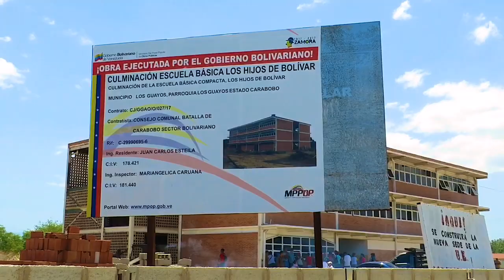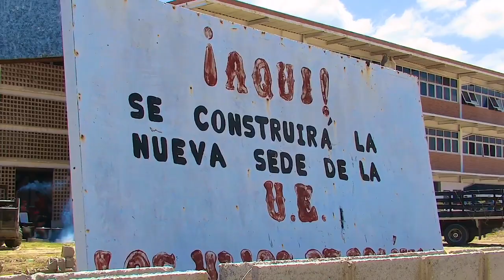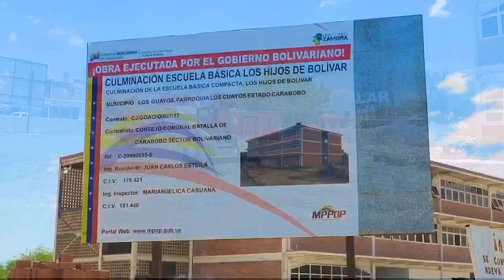1era Parte MINISTRO SALAZAR COLL en Punto de Encuentro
Entrevista hecha al Ministro de Obras Públicas Cesar Salazar Coll, con motivo de la construcción de la Unidad Educativa Hijos de Bolívar en el municipio los Guayos del estado Carabobo por parte del Poder Popular organizado